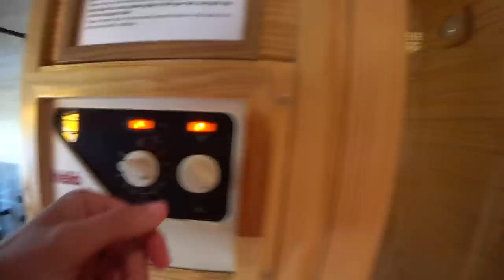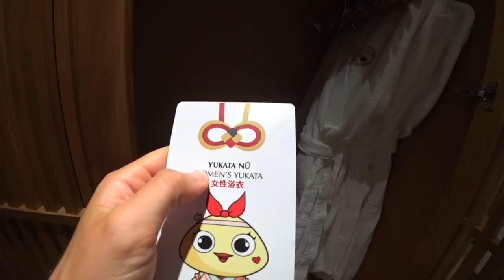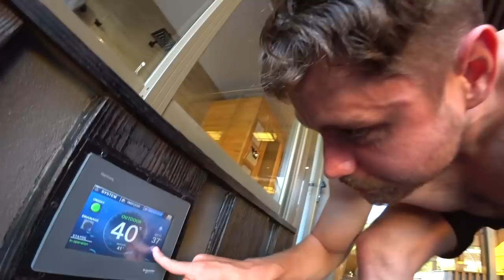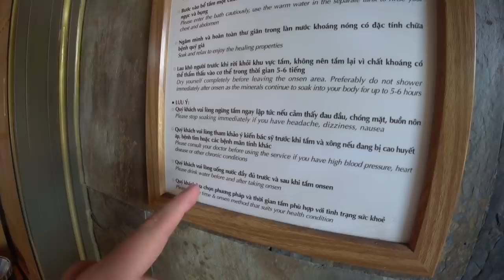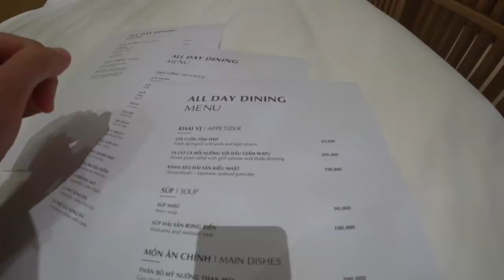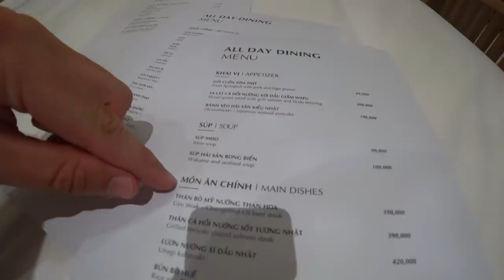$325 Private Japanese Onsen 🇯🇵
Yoko onsen

Quan Hanh, Cẩm Phả, Quảng Ninh
Reservation: Making a reservation here is really hard. You will need to speak Vietnamese and Chris and I were not able to make a booking unless we used the app Zalo. Good luck.

Hey Y'all, I first started Youtube for my love of food. I am sure y’all mostly know me from my first channel (Max McFarlin), but this channel is for people who want to see more. This will have hotels, daily life, encounters, and of course, even more food.